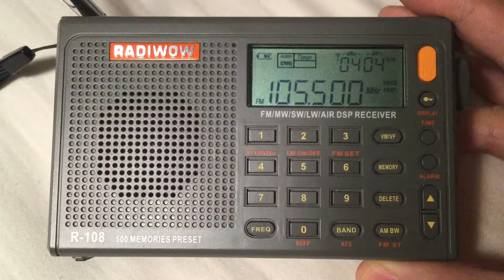WDBY Kicks 105.5 Patterson, NY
Here is the station ID and beginning of the second hour of The Blair Garner Show from WDBY “Kicks 105.5” Patterson, New York.  I had to hold the radio in the right spot in order to null WDHA Dover, New Jersey.  It was received in Clifton, New Jersey on Thursday, June 27, 2019 at around 1:00am EDT.  This station is about 51 miles away from me.